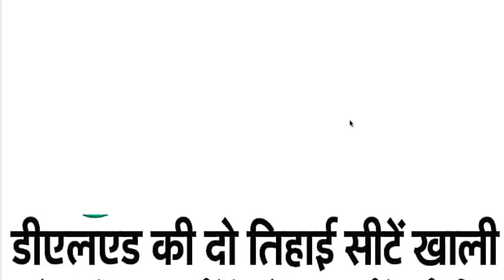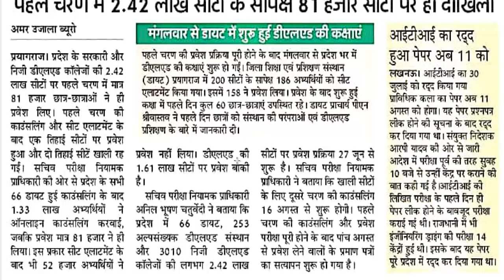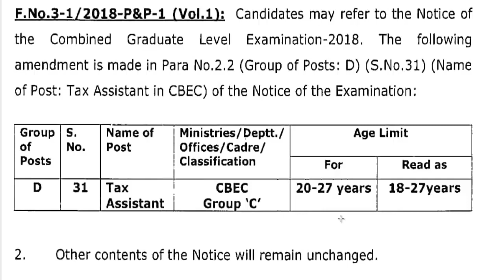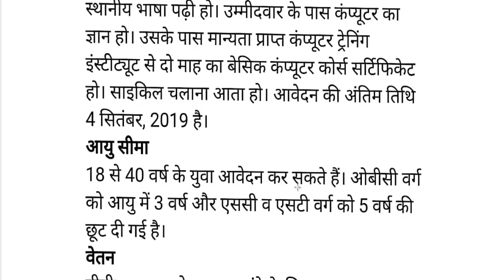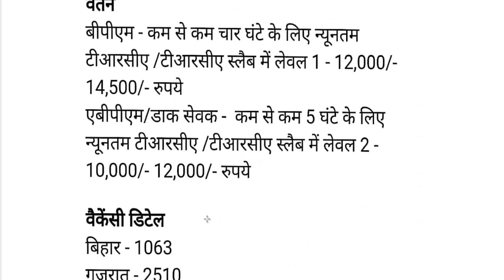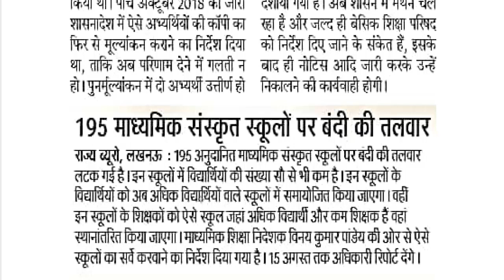69000 कोर्ट अपडेट जीडीएस के 10000 पदों पर करें आवेदन दैनिक रोजगार समाचार 7 अगस्त 2019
दैनिक रोजगार समाचार 7 अगस्त 2019

69000 शिक्षक भर्ती – कटआफ और बीएड प्रकरण :अगली डेट लगी
GDS- 10,000+ post. Apply Now ( High School 18-40  year)
डीएलएड में दो तिहाई सीटें खाली, 16 अगस्त से दूसरी काउन्सलिंग
SSC CGL 2018- An Important Notice
68500 जो थे फेल, बनें है शिक्षक, अब होंगे बाहर, गलती किसकी?
195 माध्यमिक संस्कृत स्कूलों पर बंदी की तलवार
 लोअर पीसीएस 2019

goo.gl/RdZ8hL

goo.gl/EGMR6D

goo.gl/28wMrW

goo.gl/YDfy4v